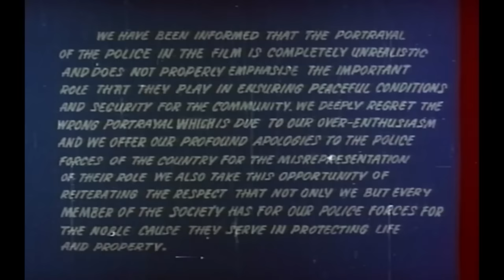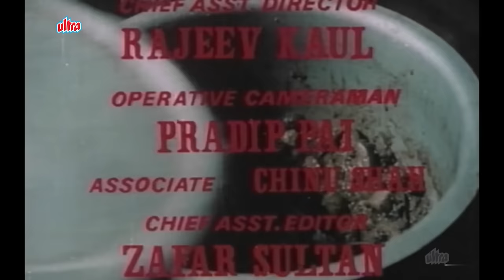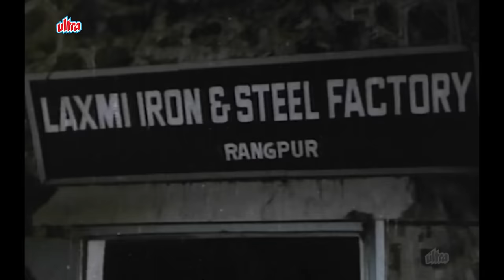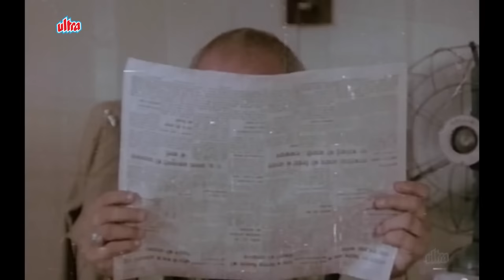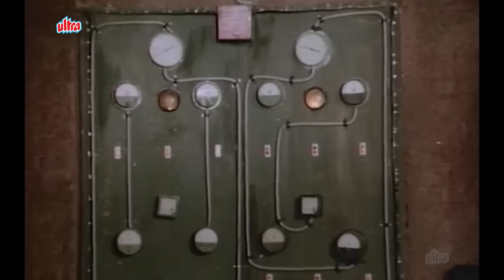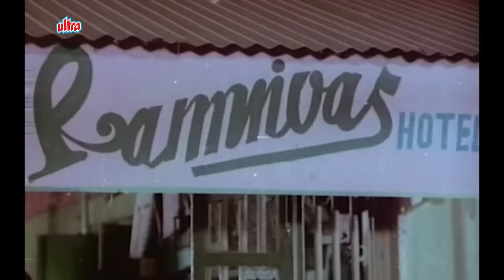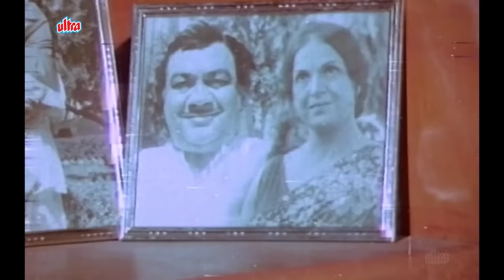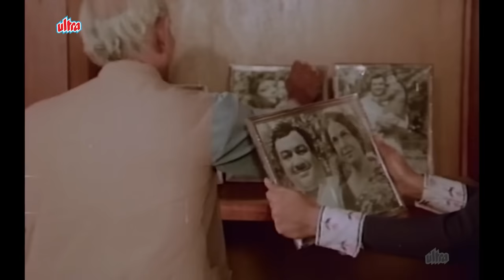Heralal Pannalal ( हीरालाल पन्नालाल )4K SUPERHIT Movie | Shashi Kapoor, Randhir Kapoor & Zeenat Aman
Watch Heralal Pannalal Hindi 4K Full Movie on @UltraMovieParlour

Movie Name : Hiralal Pannalal
Cast - Shashi Kapoor, Randhir Kapoor, Zeenat Aman, Neetu Singh, Premnath, Ranjeet, Madan Puri, Ajit, Amjad Khan, Kamini Kaushal
Director : Ashok Roy
Writer :  Rajeev Kaul
Producer : Ashok Roy

Synopsis:-
Two boys grow up together in an orphanage and become best friends, swearing their undying brotherly devotion to each other. Unknown to them, a dark secret related to their past may hamper this bond.